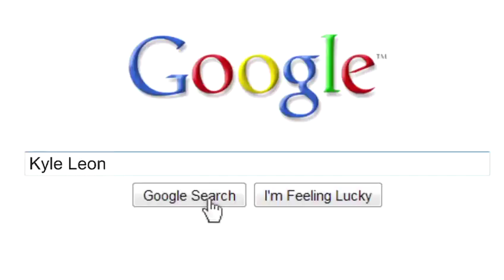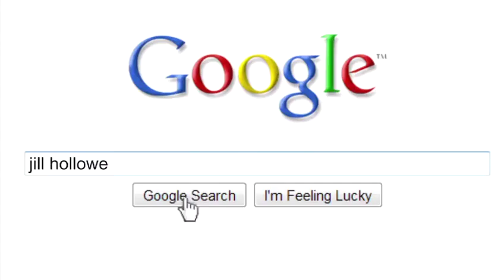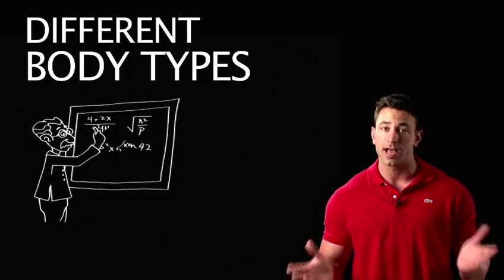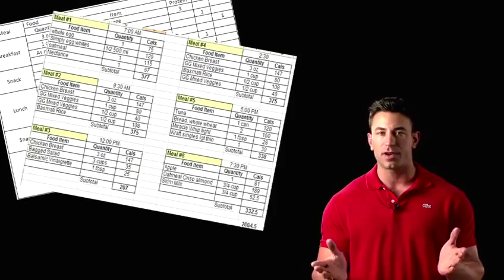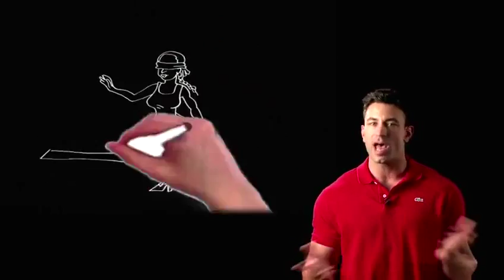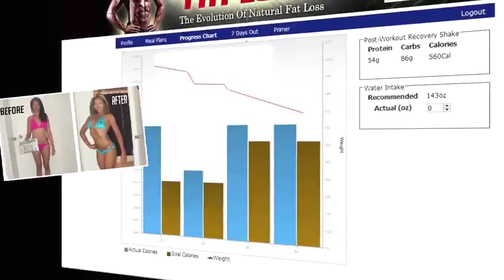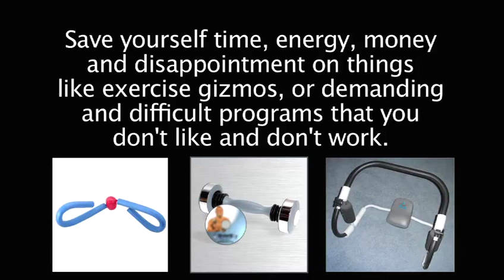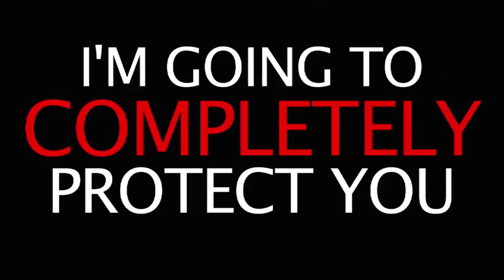Customized Fat Loss For Women Best Way To Lose Fat